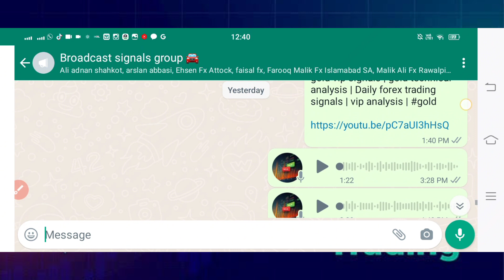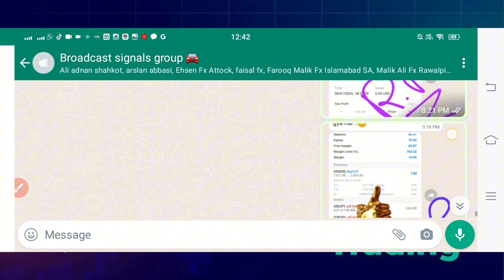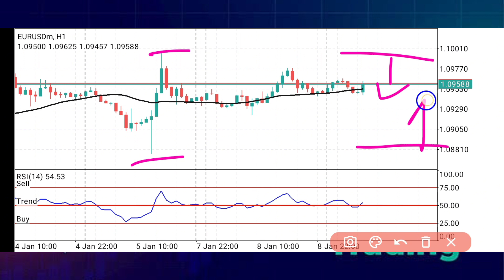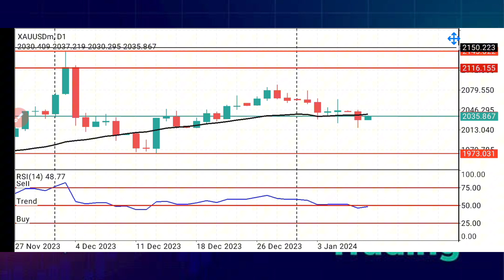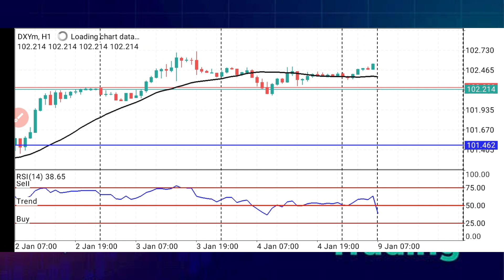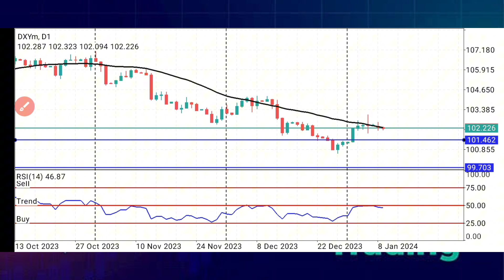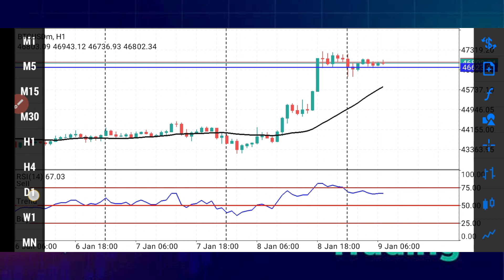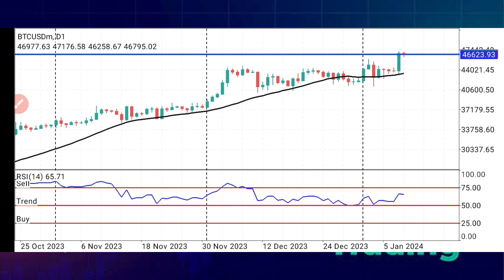gold forecast 9 January 2024 | xauusd buy or sell | forex trading signals | technical analysis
gold forecast 9 January 2024 | xauusd buy or sell | forex trading signals | technical analysi

Exness ib for old users 👉 11679557
Octafx ib for old users 👉 10461609
Xtreamforex ib for old users 👉 1056646
XM broker link in down 👇

gold forecast
gold signals
gold analysis
gold trading
xauusd forecast
xauusd analysis
xauusd signals
usoil forecast
usoil signals
usoil analysis
gbpusd forecast